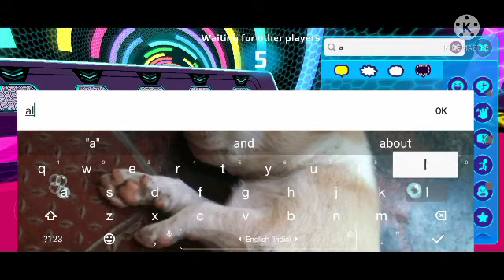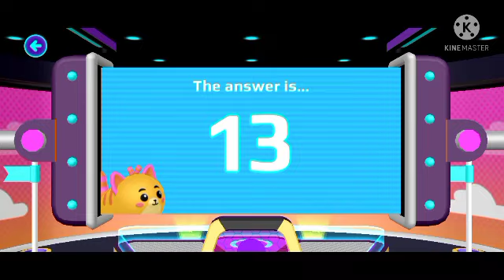How to play pkxd crazy run and pet parade in tamil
Hello friends
In this video I tell about how to play crazy run and pet parade in pkxd

Pkxd home tour coming soon...